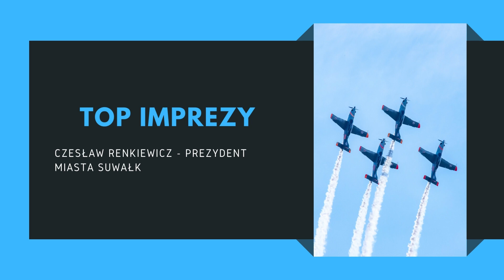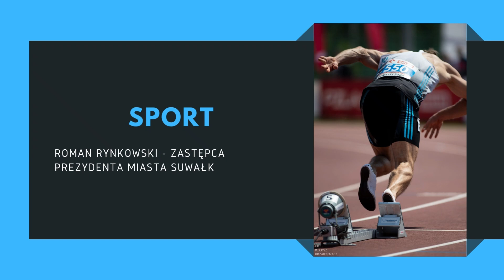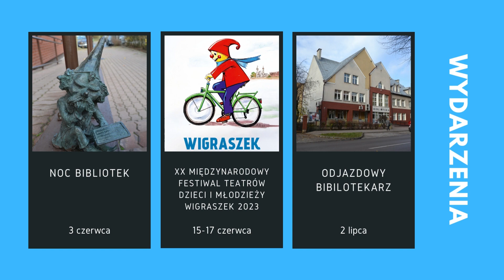Prezentacja kalendarza imprez 2023 w Suwałkach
Zapraszamy do zapoznania się z prezentacją, w której znajdziecie Państwo część zaplanowanych wydarzeń.

Zachęcamy do śledzenia kalendarza imprez na stronie gdzie znajdziecie Państwo zawsze aktualne informacje odnośnie wydarzeń organizowanych w mieście.